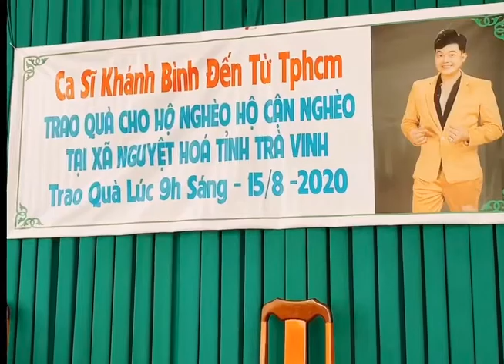Khánh Bình Từ Thiện Tại Trà Vinh 15/8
Chúc Bà Con Luôn Mạnh Khoẻ